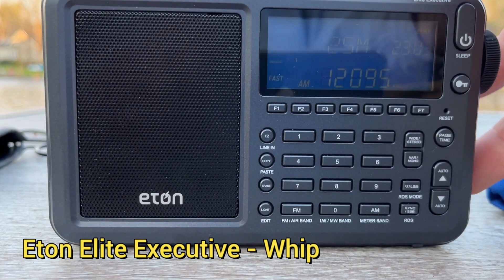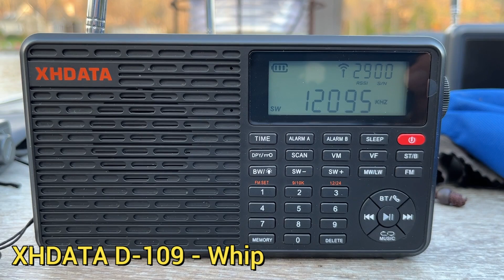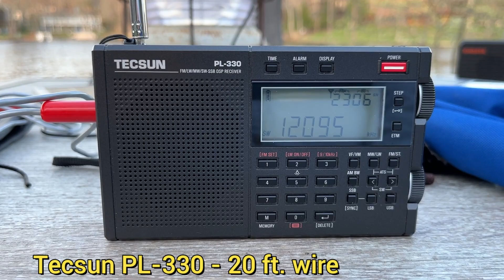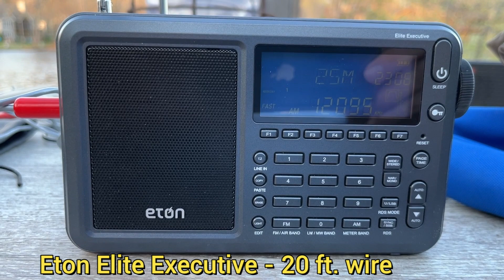FEBC Philippines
FEBC Philippines on 12095 kHz, heard on various radios with internal and external antennas. Central Virginia, around 22:00 UTC.

Featured: Eton Elite Executive, Tecsun PL-330, HanRongDa HRD-701, XHDATA D-109, XHDATA D-808.

If you see advertisements on my channel, that's YouTube, not me. This channel is NOT monetized.